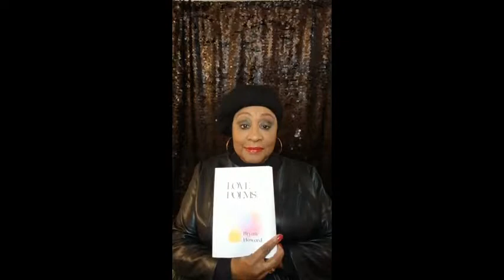Love Poetry Jam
𝐓𝐇𝐄 𝐏𝐑𝐈𝐍𝐂𝐄𝐒𝐒 𝐒𝐄𝐂𝐑𝐄𝐓𝐒 𝐒𝐇𝐎𝐖  Friday, Oct. 8th, 2021 7:00pm EST / 4:00pm PST.  Shall I compare thee to a summer’s day? Thou art more lovely and more temperate. Rough winds do shake the darling buds of May, And summer’s lease hath all too short a date. Sometime too hot the eye of heaven shines, And often is his gold complexion dimmed; And every fair from fair sometime declines, By chance, or nature’s changing course, untrimmed; But thy eternal summer shall not fade, Nor lose possession of that fair thou ow’st, Nor shall death brag thou wand'rest in his shade,
    So long lives this, and this gives life to thee.  - William Shakespeare